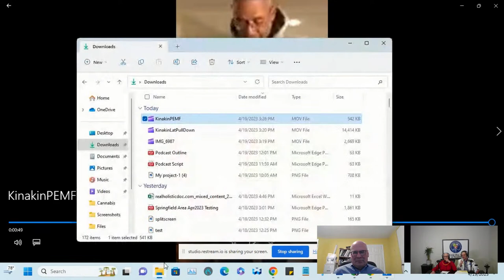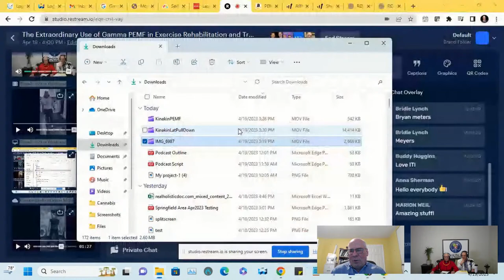The Extraordinary Use of Gamma PEMF in Exercise Rehabilitation and Training!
I am excited to bring you an educational Wellness Wednesday with a UNIQUE guest: Dr. Ken Kinakin.

Dr. Ken Kinakin is a chiropractor, certified strength and conditioning specialist, and certified personal trainer. He has also competed in bodybuilding and powerlifting for over 40 years.

He regularly lectures across Canada and the United States and Europe to doctors and personal trainers in the areas of weight training, rehabilitation, and nutrition.

He is the founder of the Society of Weight-Training Injury Specialists – SWIS educates and certifies doctors, therapists, and personal trainers in the area of exercise muscle testing, rehabilitation, and treatment of weight training injuries.

We will talk about the AMAZING impact Gamma PEMF Devices have on athletes, their training, and recovery!